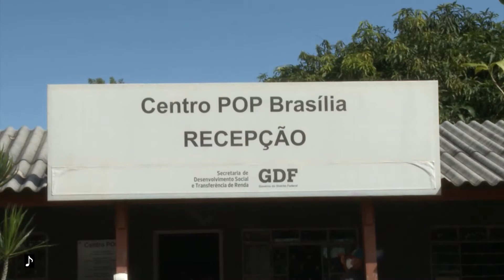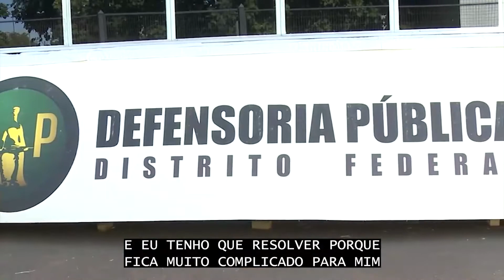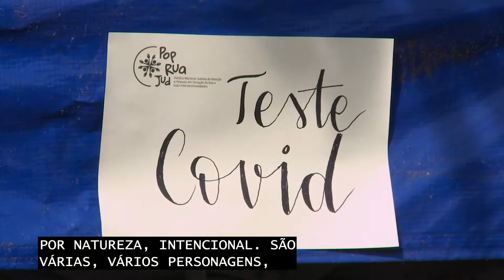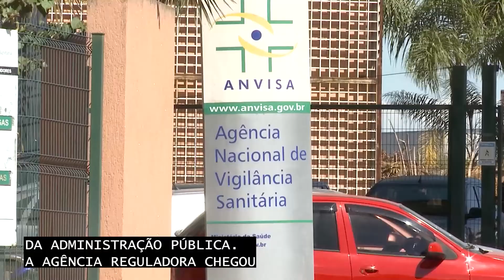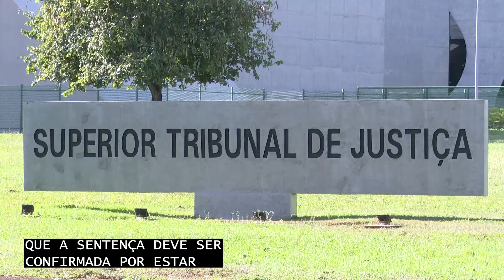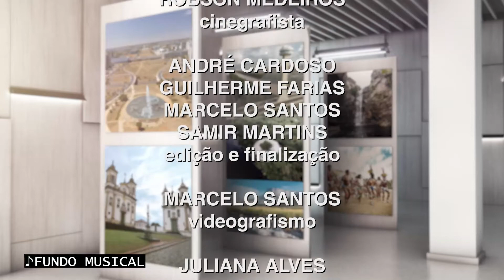Programa Inteiro Teor nº 335 - 14/05/2022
Nesta edição, o programa do TRF1 Inteiro Teor apresenta o projeto Pop Rua Jud - um mutirão que está ampliando o atendimento jurídico a brasileiros em situação de rua. Acompanhe também, entrevista com o juiz federal Márcio Maia, que fala da importância de aproximar o judiciário dessa parcela da população em situação de extrema vulnerabilidade.